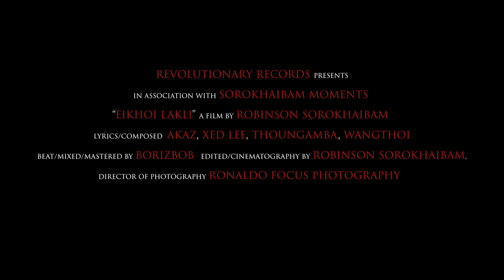EIKHOI LAKLI - AKAZ x WANGTHOI x THOUNGAMBA x XED LEE [RAW RAP] OFFICIAL HIPHOP MUSIC VIDEO 2018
"EIKHOI LAKLI"

Rapper - AKAZ,WANGTHOI,THOUNGAMBA,XED LEE
Beat|Mixed|Mastered - BORIZBOB
Cinematography|Directed|Edited - Robinson Sorokhaibam

SUPPORT NEW TALENTED HIPHOP ARTIST

ANTI-PIRACY NOTICE :

This Video is copyright to Borizbobofficial. Any unauthorized upload, reproduction, redistribution of this material is strictly prohibited.